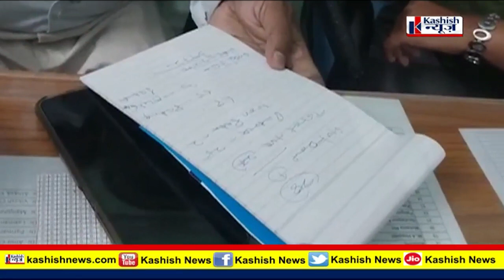Patna के Civil Surgeon PK Roy को सुनिए क्या कह रहे बढ़ते मामलों पर